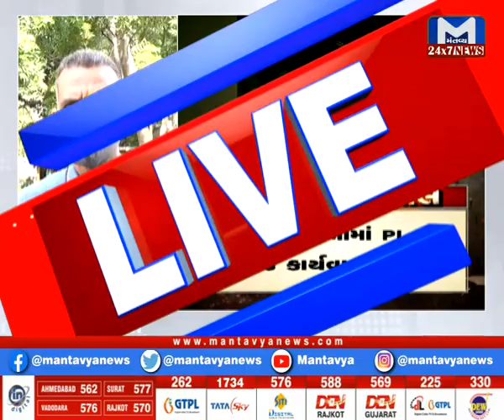ક્યાં ઉડ્યા સોશ્યિલ ડીસ્ટન્સના ધજાગરાં...Watch 9 AM News